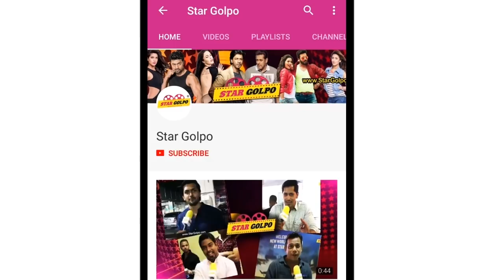ভক্তদের জন্য সু খবর নিয়ে এলো শাকিব অপু জুটি। Shakib Khan||Apu Biswas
Dhallywood Actress Apu Biswas Asked few question to media. And pin point few things regarding Shakib khan.